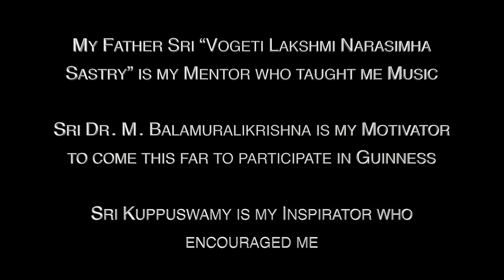OFFICIAL GUINNESS WORLD RECORD ATTEMPT FOR 63 HOURS BY SWARA VEENAPANI IN LONDON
63 hours non stop music,63 hours musical concert,63 hours keyboard playing,63 hours marathon (instrumental),72 melakarta ragas for 63 hours in london,72 melakarta ragas for 63 hours in london for world guinness record,72 melakarta ragas for 63 hours in london for world guinness record || mana tv ||,swara veenapani,swaranidhi,v.n.v. ramana murthy,guinness world record,the bhavans,ukta,vennam foundation,guinness,72 melakartha ragas,melakartha ragas